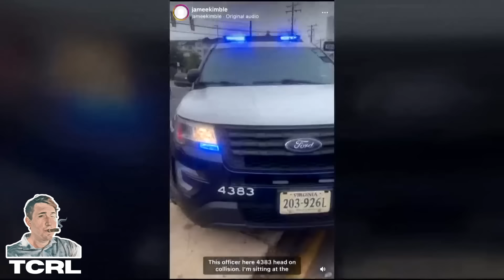Cops Point Guns Over THEIR Dumb Mistakes | "It's Policy"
Is it unconstitutional for cops to point guns at innocent people they pull over due to a mistaken belief that a car is stolen?